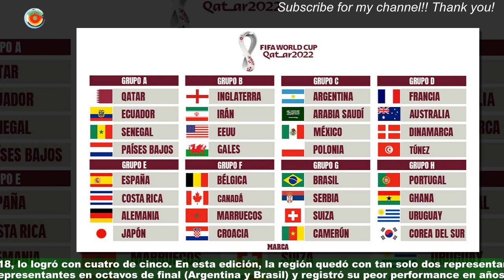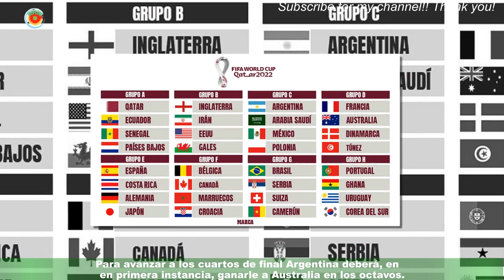Mundial de Qatar: qué recorrido por delante Argentina y Brasil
La data- data-Selección Argentina y la de data- data-Brasil clasificaron primeras en sus respectivos grupos.Por lo tanto, en caso de superar las llaves de octavos y cuartos, podrían encontrarse en las semifinales del data- data-Mundial de Qatar. En 2010 y 2014, Sudamérica clasificó a sus cinco Selecciones a la siguiente instancia mientras que,